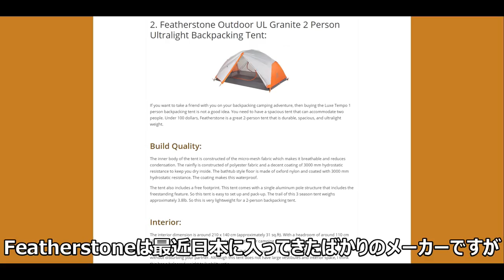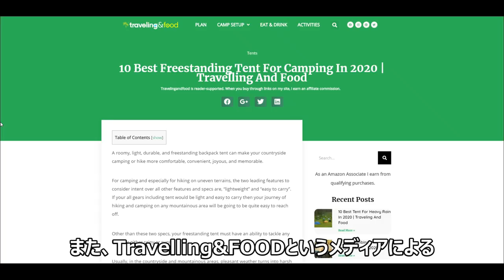【14,800円】全米で3万個売れたテントFeatherstoneが旅人向けテントだった【キャンプ フェザーストーン】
今回紹介したテントの購入先

【2021年5月に更に小さいモデルが発売されました】
小さいモデルのテントの紹介動画も作りました！

お仕事